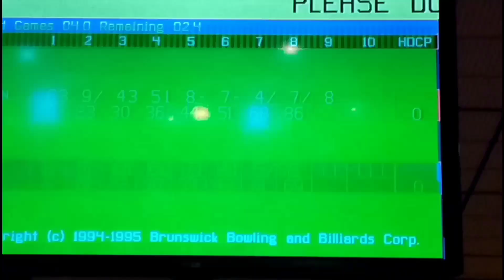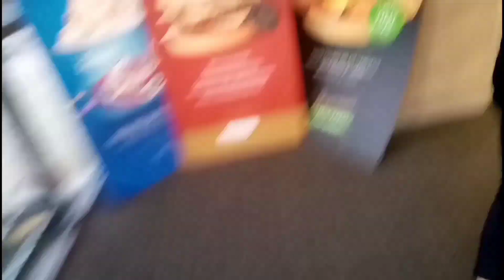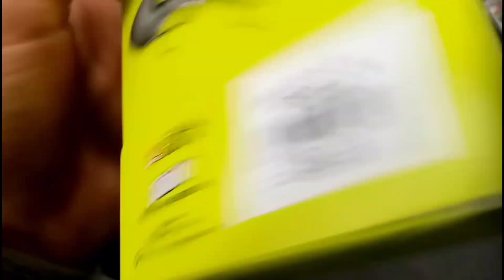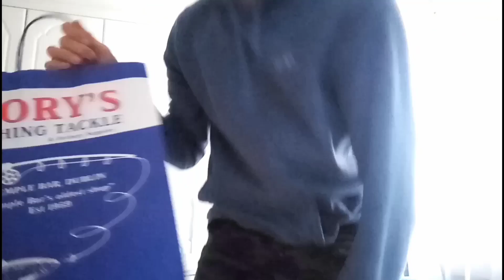Dublin weekend trip (random vlog 1)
Rory's fishing tackle shop - / 🎣
Temple Bar Dublin City centre

Plex - / 🎈.

KEEP EXPLORING 📸
KEEP CREATING 🎬
KEEP FISHING 🎣

NEVER STOP 👌